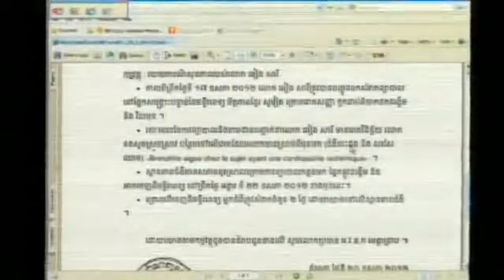Evidentiary Hearing in Case 002 | May 23, 2012 -- Part 1 (English)